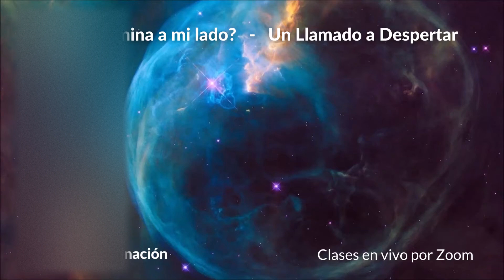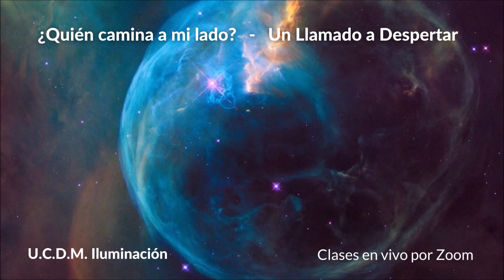UN CURSO DE MILAGROS - Elige de nuevo - Claudio - 30 mar 2020